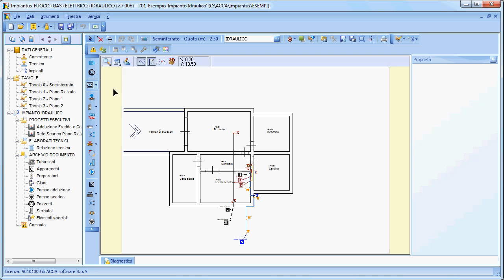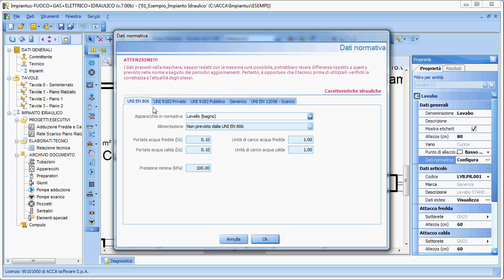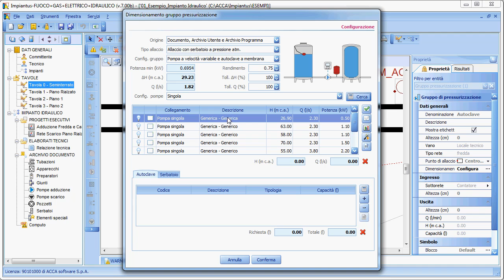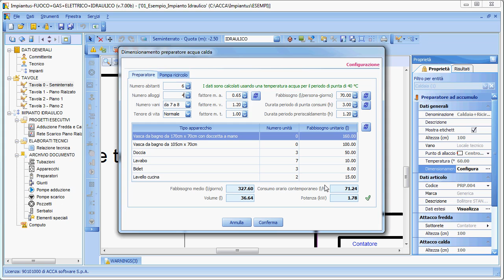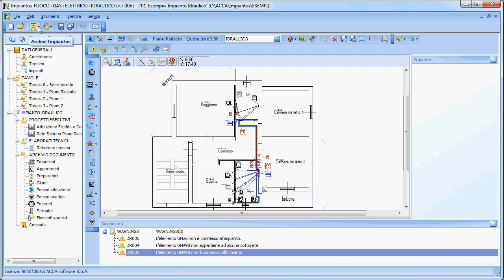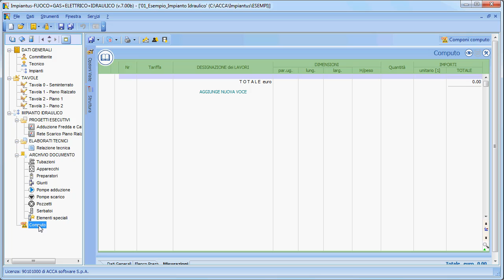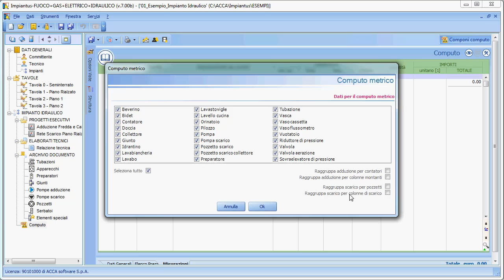Software Progettazione Impianti Idraulici - Impiantus-IDRAULICO (ACCA software)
Video di approfondimento di Impiantus-IDRAULICO, il software ACCA per la progettazione degli impianti idrico-sanitari e degli impianti di scarico delle acque reflue